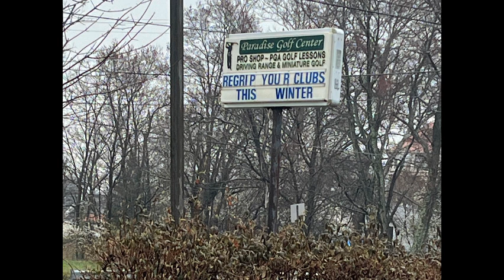2024 Boys Golf Video